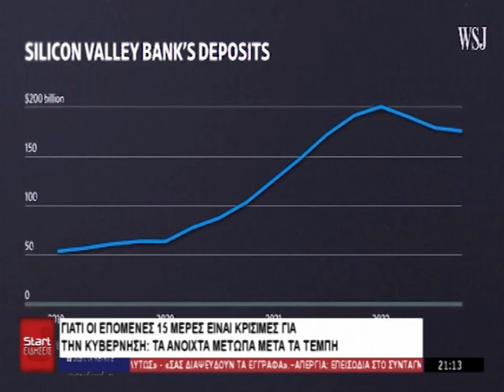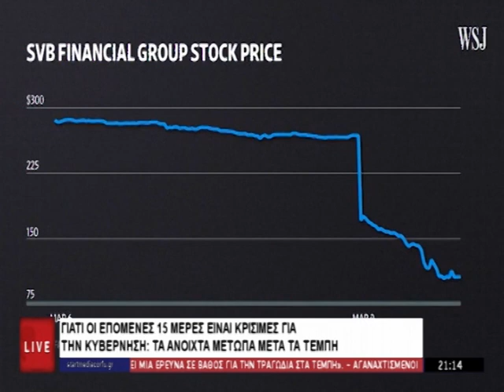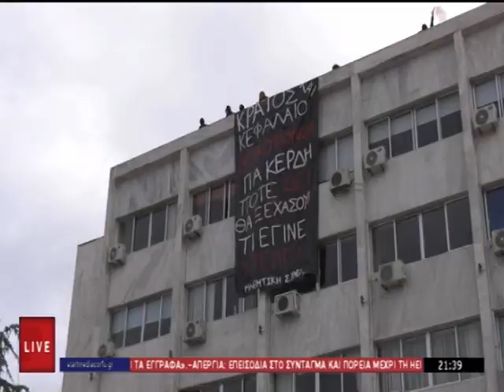KΕΝΤΡΙΚΟ ΔΕΛΤΙΟ 16 03 2023